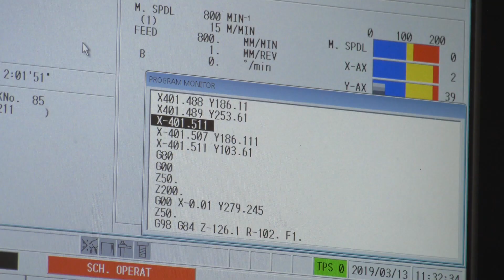A Special Relationship with Cogsdill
Keith Culwick from Grainger & Worrall explains the importance of a good working relationship with Cogsdill.

Cogsdill have been designing and supplying specialised and bespoke tooling for the manufacture of new Automotive products. NPI, which means new product introduction, where design of the tool, accuracy and quick delivery is absolutely essential.